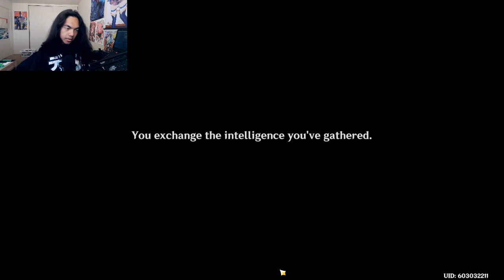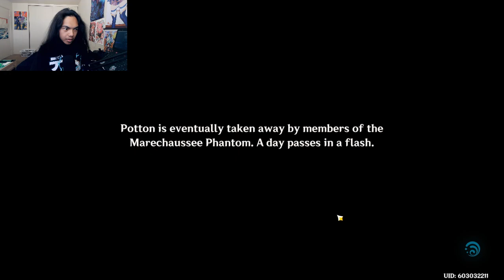Genshin Impact - Sigewinne Story Quest PC Gameplay - Part 2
The skincare product that Sigewinne used happened to hide a dirty secret that we suspected all along. Who's behind it?

Brand: Shinobee
Processor: 4.0GHz
Ram: OLOY 32gb DDR4
Memory Speed: 3600GHz
Hard Drive: 512gb SSD + 1tb SSD
GPU: PNY Nvidia GeForce GTX 1050ti 4gb
CPU: AMD Ryzen 3 4300GE